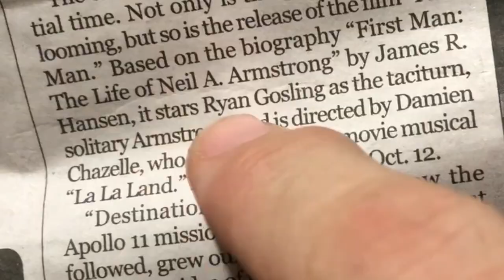Unreadable Conversation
It was hard to understand from reading lips.